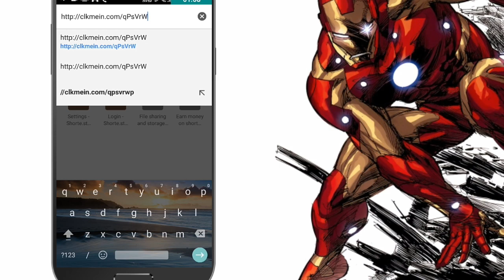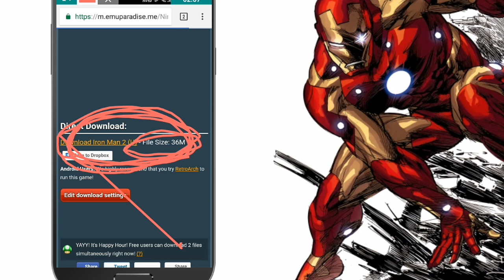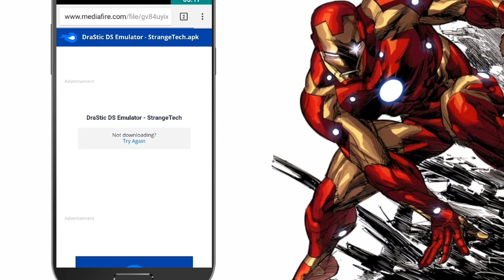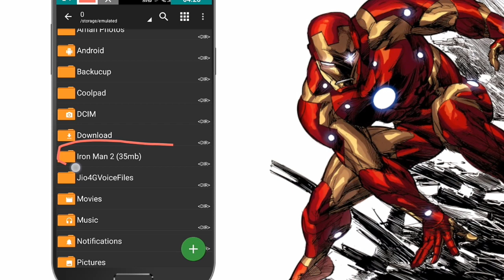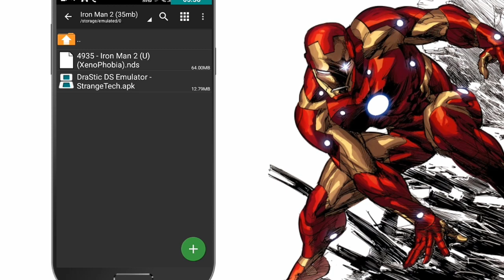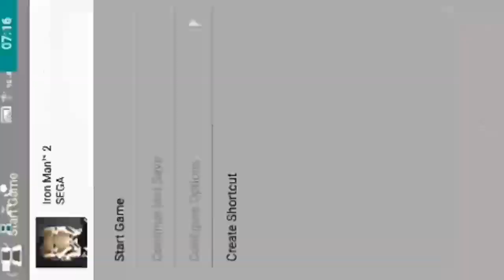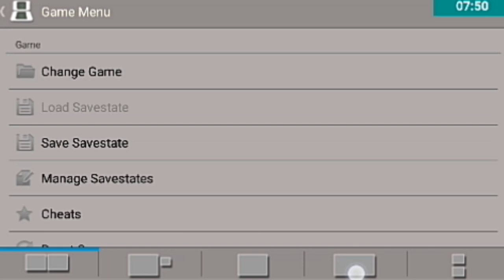How to Download Iron Man 2 for your Android device absulately free in just 35mb with HDand3D grafics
And please join my telegram channel All things for Many games link and more games update.

{35mb} Iron Man 2 game download link for DS drastic emulator.

DS drastic emulator download link

My telegram channel All things joining link my telegram channel provide for many game's link and more games update. LINK IS HERE.

Like this all Things Facebook page.

My what's app nmbr.

My freind channel Technical show .

my friend channel Tech brother 3 link

My friend prank Channel BRO T.V.

aman Upadhyay